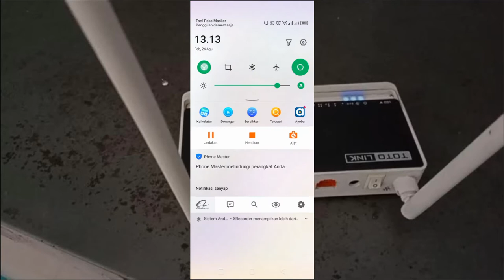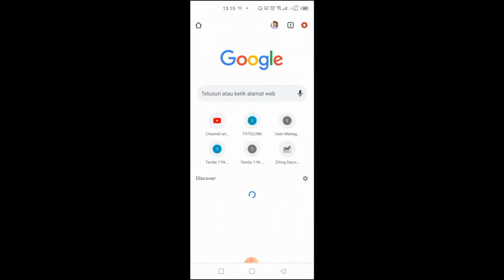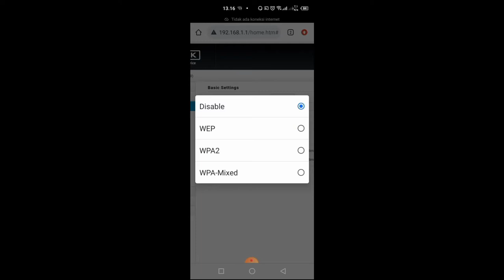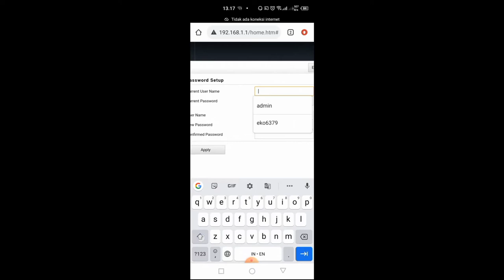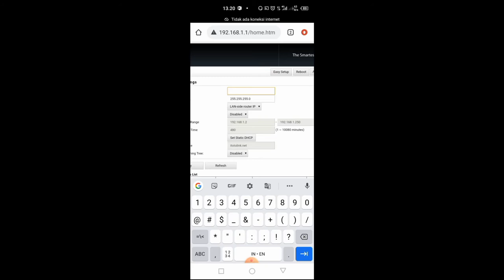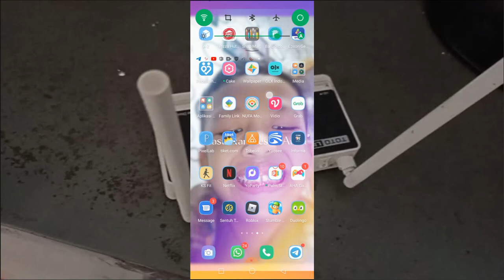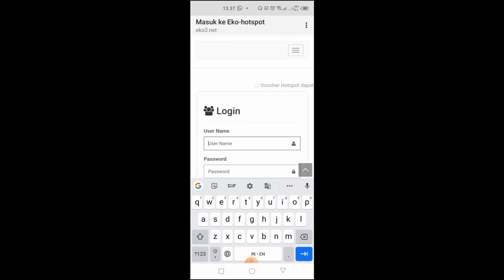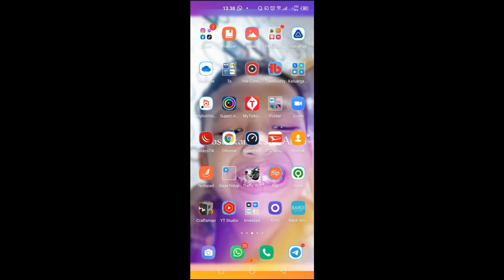Setting Totolink N300RT Sebagai AP Hotspot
Setting Totolink N300RT Sebagai AP Hotspot. Di video kali ini ditunjukkan bagaiman mensetting router totolink n300 rt menjadi acces point untuk hotspot voucheran.